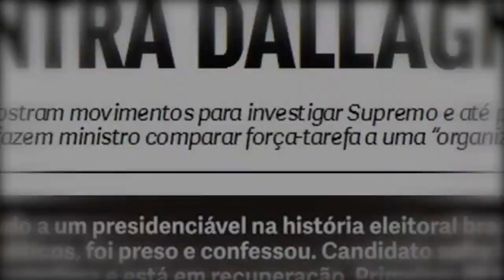OS ENCONTROS DE BOLSONARO!!! A ARTICULAÇÃO DO GOVERNO